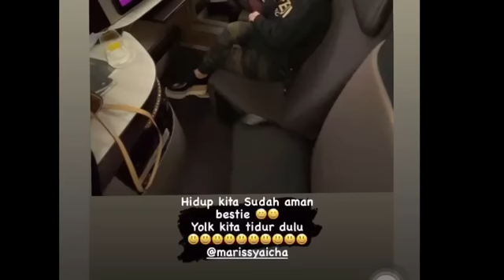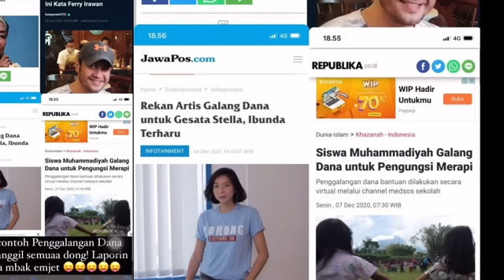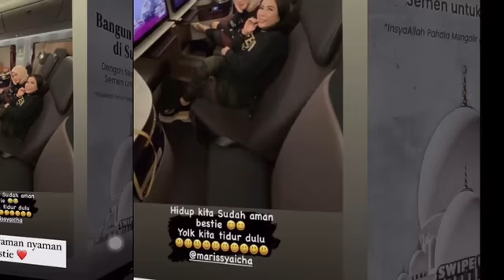BARU‼️H FAISAL SEJENAK LUPAKAN DODDY‼️MALAM TAHUN BARU 2021 DI BALI;GALA SKY;SAHABAT VANESSA